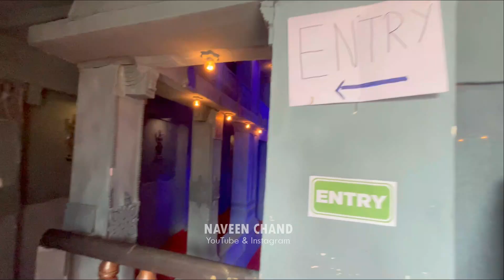స్వర్ణగిరి లాంటి గణేష్ మండపం | Swarnagiri Set Ganesh Mandap | Naveen Chand